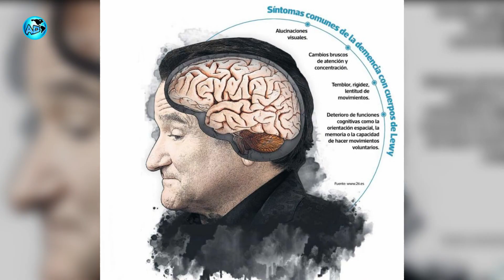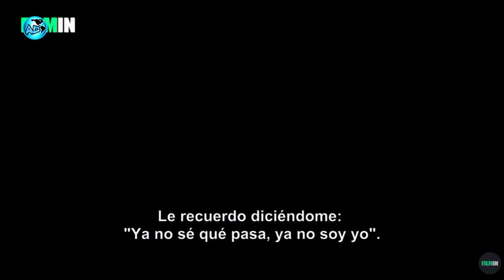ASI MURIÓ ROBIN WILLIAMS _ Fue Encontrado Por Su Asistente En Su habitación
Robin Williams uno de los grandes actores de Hollywood nos dejó tristemente en el año 2014 a la edad de 63 años. De hecho, se quitó la vida. Muchos sabían que el actor tenia problemas, pues hacia meses sufría de parquinson, sumado a otros síntomas mentales como depresión y alucinaciones.  finalmente falleció por 'asfixia provocada por ahorcamiento, en su sistema se encontraron antidepresivos, Sin embargo, hubo algo más.
Al contrario de lo que muchos pénsaron su muerte no fue ocasionada por problemas de depresión, ni de drogas... Robin Williams sufría un trastorno llamado demencia con cuerpos de Lewy.

gracias a Kmeel_Stock
gracias a crew_jak
gracias a TPMotion